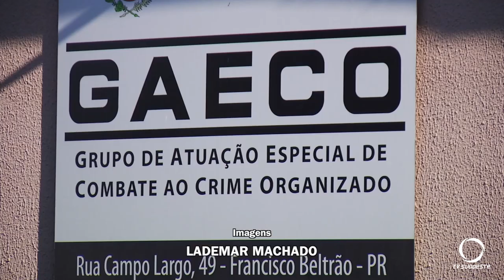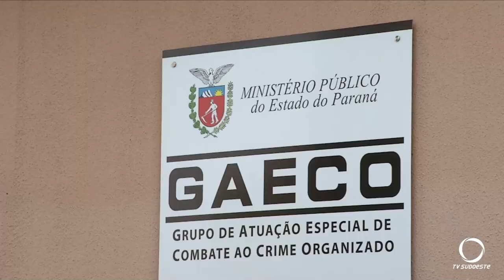Gaeco cumpre mandados na prefeitura e na casa do prefeito de Bela Vista da Caroba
A justiça investiga fraudes em licitações, contratações e pagamentos
envolvendo empresas nos segmentos de combustíveis, pneus e materiais de construção.